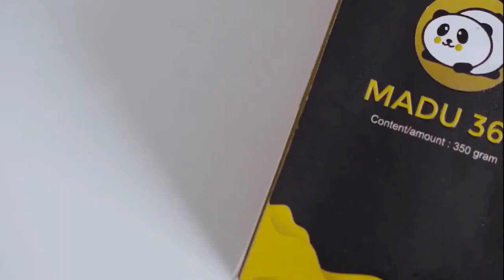🔥Cara Mudah Menghadapi Anak GTM Tanpa Emosi, Bunda Perlu Tahu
GTM pada anak seringnya terjadi akibat pembiasaan makan yang kurang tepat. Bisa juga GTM muncul karena rasa tidak nyaman di rongga mulut saat akan tumbuh gigi, masa pemulihan sehabis sakit, kekurangan zat besi dan beberapa nutrisi lain, bahkan bisa juga karena penyakit tertentu, misalnya infeksi, refluks asam lambung, radang usus, dan sebagainya.

Apa itu GTM? GTM adalah istilah dari Gerakan Tutup Mulut. Arti dari GTM adalah anak enggan membuka mulut ketika disuapi. Hal ini menjadi salah satu tanda anak yang susah makan.

Tentu, mengatasi GTM pada anak juga tidak bisa instan. Ada saja, anak yang baru membaik GTM-nya setelah beberapa hari, beberapa minggu, bahkan beberapa bulan, tergantung dari cara penanganannya dan penyebab yang mendasarinya.

Nah berikut ini Cara Mudah Menghadapi Anak GTM Tanpa Emosi, Bunda Perlu Tahu

Kata Kunci Terkait :
mengatasi anak gtm 1 tahun
mengatasi anak gtm parah
cara mengatasi anak gtm usia 2 tahun
mengatasi anak gtm 6 bulan
cara mengatasi gtm pada bayi 8 bulan
berapa lama bayi gtm
mengatasi anak gtm nasi
gtm berkepanjangan
cara mengatasi anak gtm usia 9 bulan
makanan untuk bayi gtm